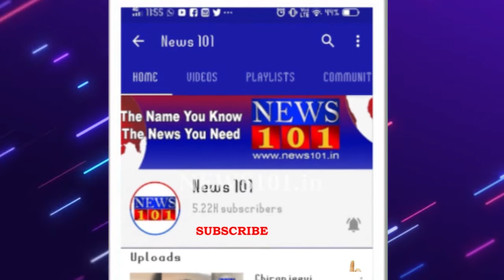ಬಂಗಾರಪೇಟೆಯಲ್ಲಿ 55ನೇ ಅಂತರಾಷ್ಟ್ರೀಯ ಸಾಕ್ಷಾರತಾ ದಿನಾಚರಣೆ ಸಪ್ತಾಹ ಆಚರಣೆ | News101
ತಾಲ್ಲೂಕು ಆಡಳಿತ, ತಾಲ್ಲೂಕು ಪಂಚಾಯತಿ, ತಾಲ್ಲೂಕು ಲೋಕ ಶಿಕ್ಷಣ ಬಂಗಾರಪೇಟೆ ಹಾಗೂ ಪೋಕಸ್ ಸಂಸ್ಥೆಯ ಸಹಯೋಗದಲ್ಲಿ 55ನೇ ಅಂತರಾಷ್ಟ್ರೀಯ ಸಾಕ್ಷರತಾ ದಿನಾಚರಣೆ ಸಪ್ತಾಹ ತಾಲ್ಲೂಕು ಪಂಚಾಯತಿ ಸಭಾಂಗಣದಲ್ಲಿ ಹಮ್ಮಿಕೊಳ್ಳಲಾಗಿತ್ತು.